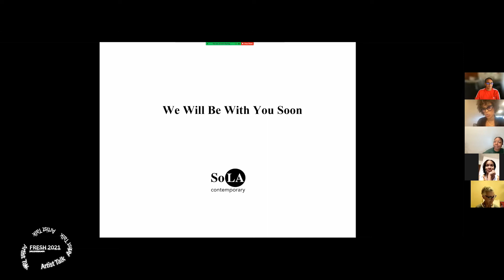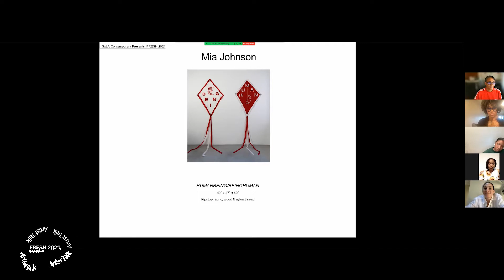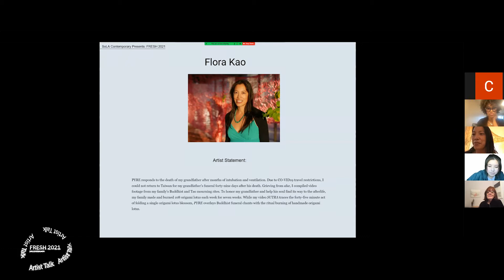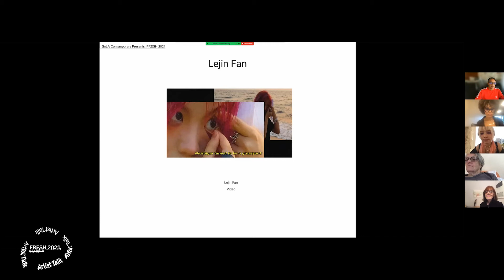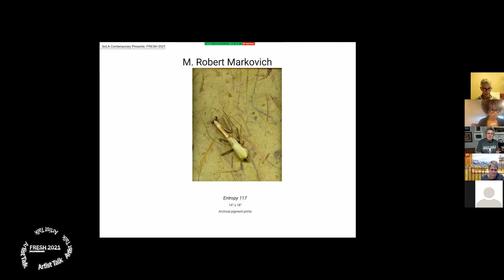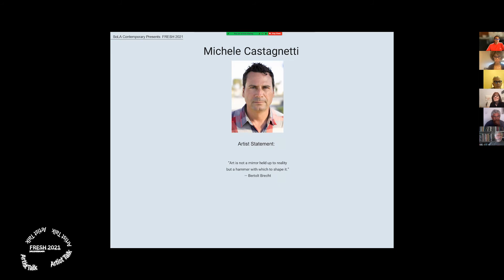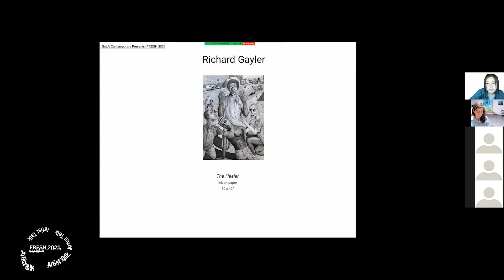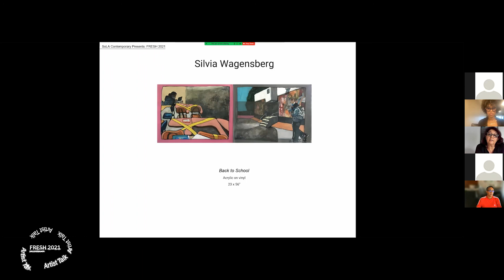FRESH2021 Artist Talk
LOS ANGELES, CA (August 22, 2021) – SoLA Contemporary is pleased to announce the opening of its biennial juried show, FRESH 2021, independently curated by Los Angeles-based writer, curator, and educator, Anuradha Vikram. In keeping with tradition, FRESH encourages artists to consider how they can make an impact in their communities, by reflecting on current ideas and trends in contemporary art. In the wake of a year defined by a global pandemic and social justice reckoning, the mission of FRESH is more poignant and pressing than ever before. FRESH 2021, is a retrospective collection of art that engages with the challenges, tragedies, and triumphs that humanity has experienced in this past year.

Juried by: Anuradha Vikram

Participating Artists: Astrid Francis, Beth Levy, Carmel Katumba, Christen Austin, Diqing Xu, Flora Kao, Jane Orr, Jo Ann Block, John Sollom, Kathleen Greco, Lauren Haze, Leah Knecht, Lejin Fan, Lorraine Bubar, M. Robert Markovich, Mara Zaslove, Maxwell Kazuo, Mia Johnson, Michael Allyn Roy, Michael Ryder, Michele Castagnetti, Molly Champlin, Nandi Jordan, Nicolaalee, Nicole Rademacher, Rhiannon Isabella Valenti, Richard Gayler, Sarah Stone, Shane Foley, Silvia Wagensberg, Stephen Anderson, Steven Baboun, Vivian Wenhuey Chen